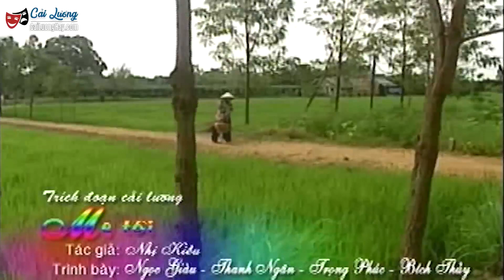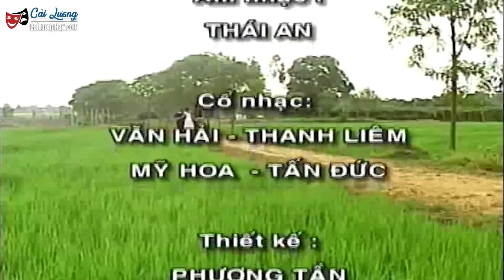Rơi nước mắt vở cải lương hay Tình Mẹ ngày lễ Vu Lan Báo Hiếu cha mẹ